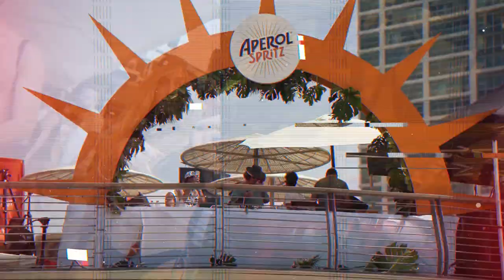banana beach Tel Aviv 2019